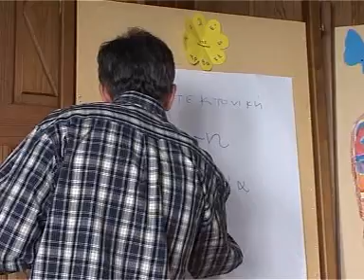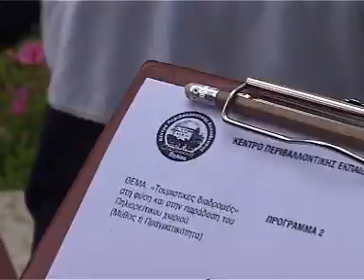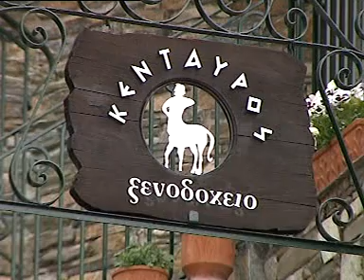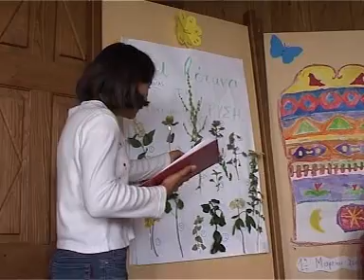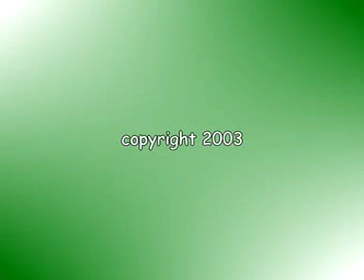🚌 1ο Δημοτικό Σχολείο Ιστιαίας 2002-2003 στη Μακρινίτσα Πηλίου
Επίσκεψη του 1ου δημοτικού σχολείου Ιστιαίας 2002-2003 στο περιβαλλοντικό πρόγραμμα Μακρινίτσας Πηλίου.